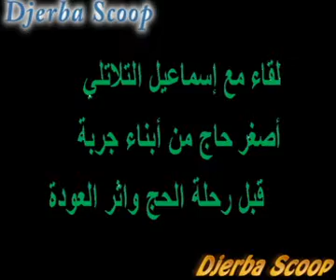لقاء قبل وبعد الحج مع أصغر حاج من أبناء جربة